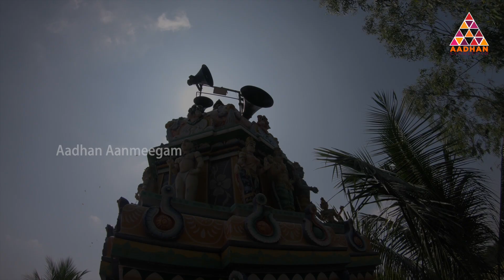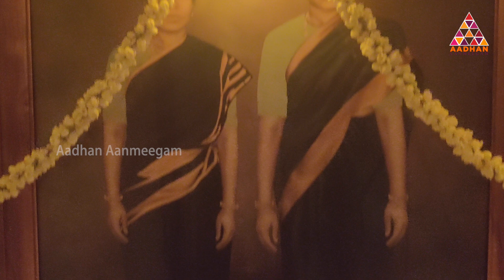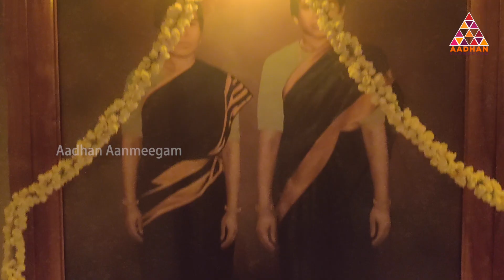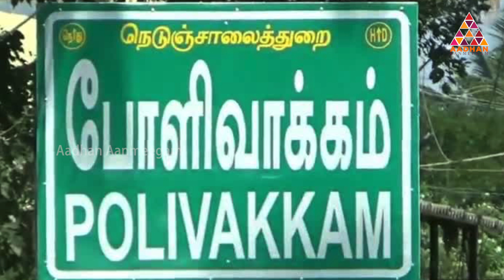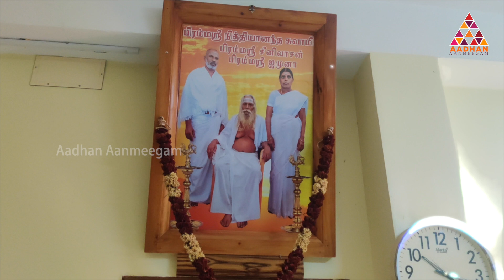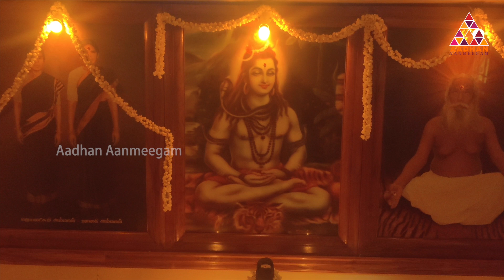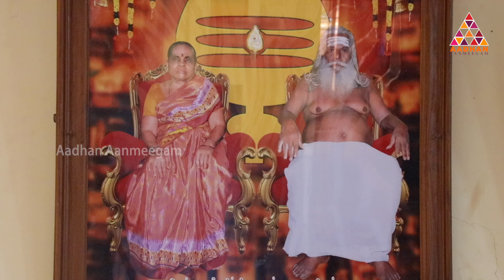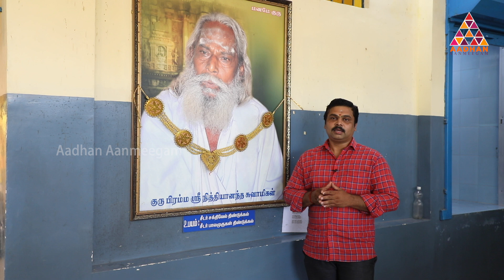யார் இந்த நித்யானந்தம் சாமிகள் | சித்தர் போக்கு EP15 | Nithyananda Swami | Aadhan Aanmeegam